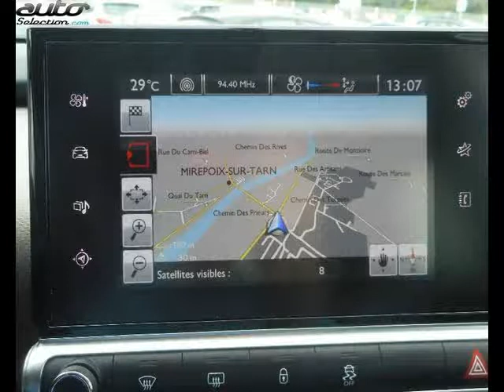Citroen c4 cactus occasion visible à Bessières présentée par Auto smca verfaillie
Cette Citroen c4 cactus occasion disponible à Bessières dans le 31 est mise en vente par Auto smca verfaillie - 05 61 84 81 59 - tous les détails sont